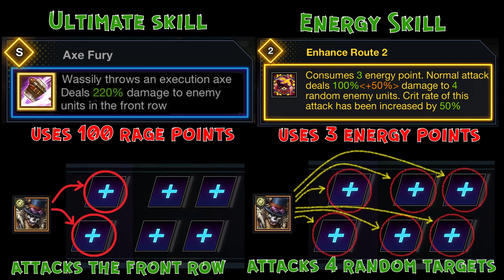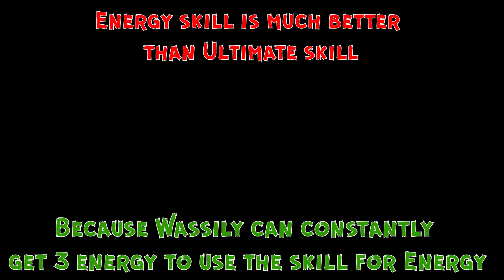Guide Wassily.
2:05 Made a mistake. Awakening: on kill +20% Crit Damage (rather than Critical Chance)

if you want to send me a video, write a personal message in Discord BlackCat9741
or send a video to Telegram @BlackCat1313